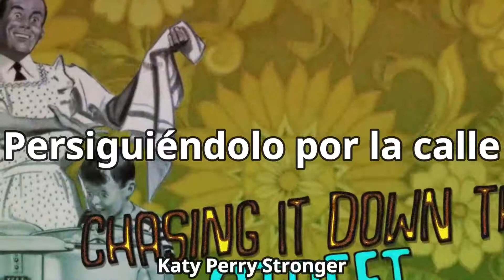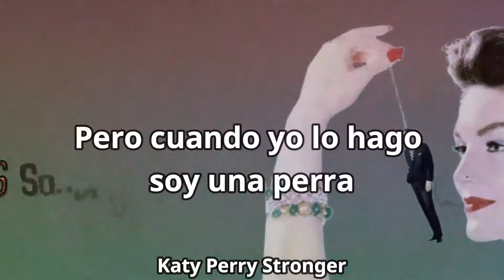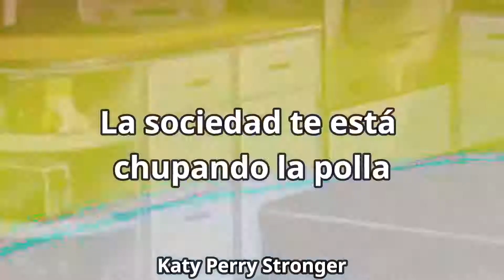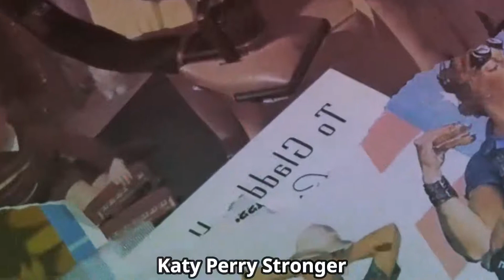Bea Miller - THAT BITCH (Traducida al Español) [Official Lyric Video]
🤡❤¡UNETE A NUESTRO GRUPO!❤🤡
❤🤡CANAL DE TRADUCCIONES DE KATY PERRY STRONGER🤡❤